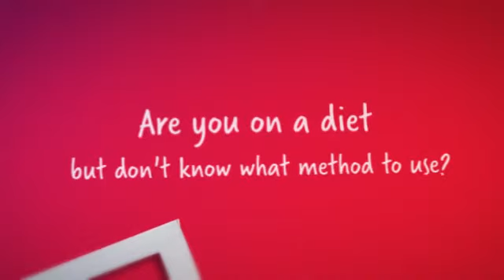Amazing Health Benefits of Intermittent Fasting - Health Lea